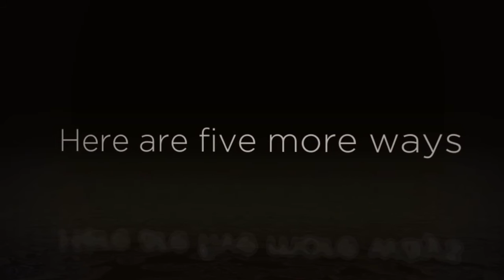Michael Henderson - Corporate Anthropologist - More Ways Below The Culture Costs Your Organisation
Michael Henderson, Corporate Anthropologist, shares five more insights into the cost of a Below The Line Culture.